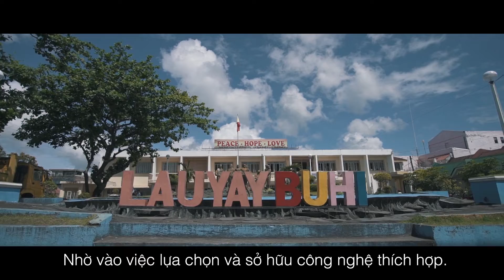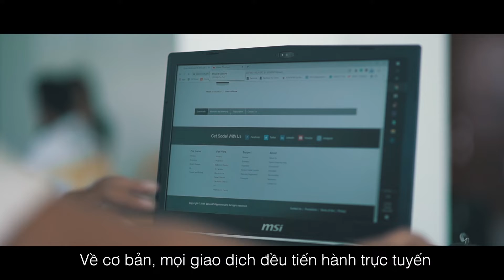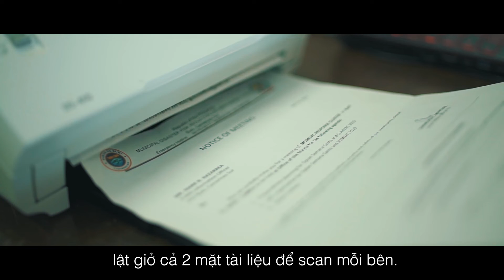Dịch vụ hỗ trợ cộng đồng tại Cơ quan chính quyền địa phương Buhi được nâng cao nhờ Máy scan Epson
Đối với Chính quyền địa phương của thành phố Buhi, Philippines, phương thức số hóa tài liệu bằng máy scan Epson đã thay đổi cách họ cung cấp dịch vụ công cho người dân.

Đừng bỏ lỡ những video mới nhất từ Epson Việt Nam.